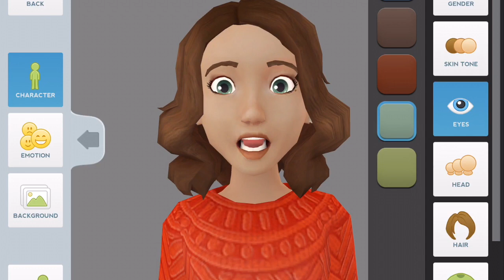tellagami guide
סרטון הדרכה לאפליקציית טלגמי, אפליקציה ליצירת סרטון הכולל אווטר מדובב על גבי רקע נתון לבחירה.